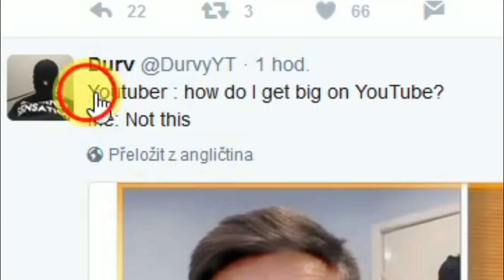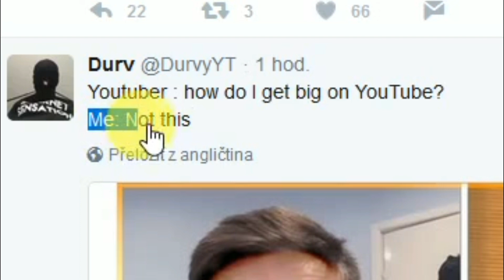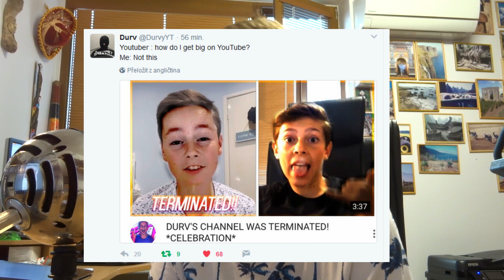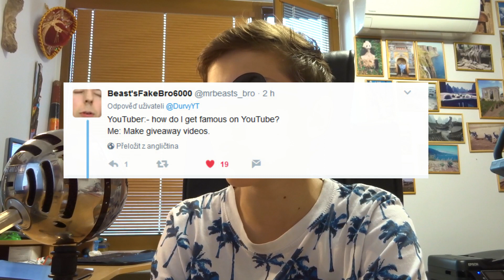REACTING TO DURV TWEETING ABOUT ME!!*ROASTING HIS FANS*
So as you can see. durv tweeted about me and roasted me...

Snap: not_daveetube